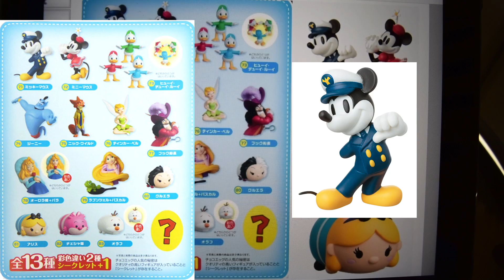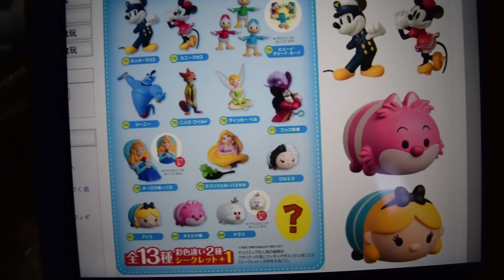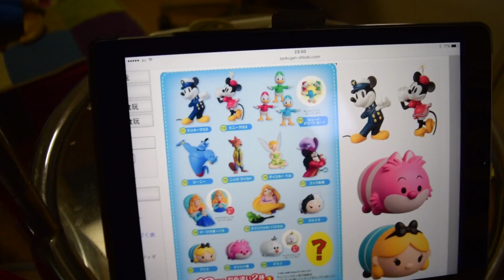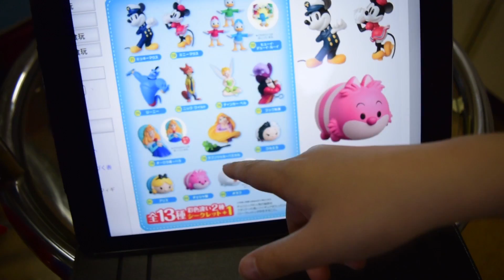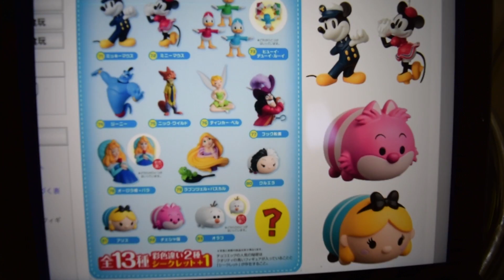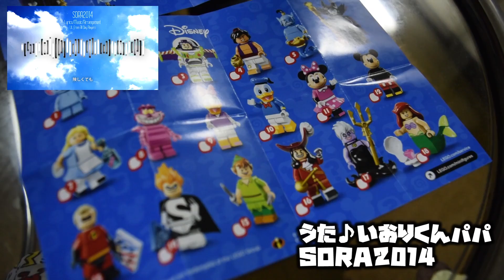【チョコエッグ ディズニー7】#1 ズートピアやツムツムも！30個開封！シークレットは何だ！？Disney Surprise Eggs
今回はチョコエッグ ディズニーキャラクター7（Disney Surprise Eggs）を3BOX（30個）開封してコンプリートを目指します！

・ティンカーベル
・ミニーマウス
・ジーニー
・ミッキーマウス
・ラプンツェル＋パスカル
・フック船長
・クルエラ
・チェシャ猫
・ニックワイルド
・アリス
・オラフ
・ヒューイ
・デューイ
・ルーイ
・シークレット
・オーロラ姫＋バラ

エンディングテーマ【Music by All Day Players - あの宇宙へ2013】
[Amazon MP3]

次回予告ソング【SORA2014】
iTunes、Amazon MP3、Music.jpなどで配信中！